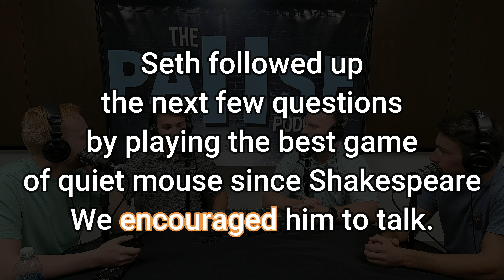SHOCK COLLAR FINALE! *he gets mad!*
Winner takes all! This Shock Collar Series comes to an end! Who will take the most shocks? Who will sacrifice their body for the sake of guessing a word? Tune in. It gets intense.

Like our intro song? USE IT FOR YOUR OWN VIDEOS!

PAUSE. Join us as we journey the world of sports, and spirituality, with plenty of stories and so much more!

New Podcasts Every Monday 7:00am EST ⏰